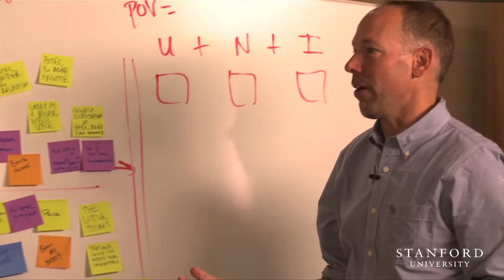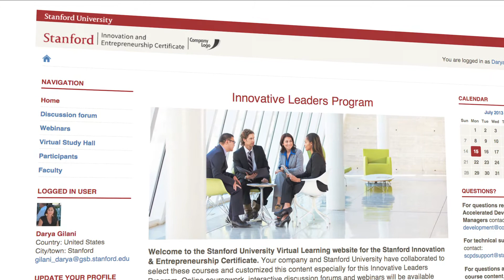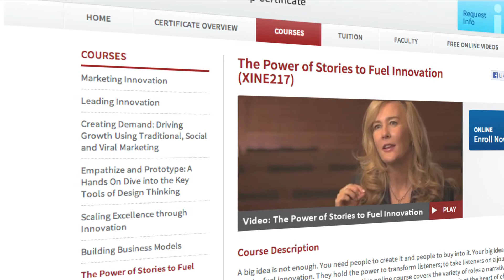Stanford Innovation & Entrepreneurship Certificate Overview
Taught by world-renowned faculty from the Graduate School of Business and the School of Engineering, the Stanford Innovation and Entrepreneurship Certificate is a self-paced interactive, online program where participants will gain essential skills and effective strategies to generate and implement new ideas. Our team will collaborate with you to design a custom learning experience that best meets the needs of your team or organization.